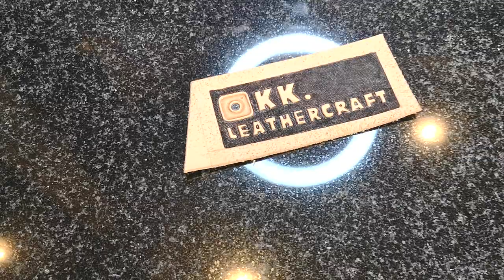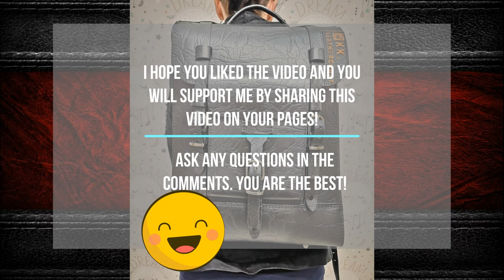DIY embossed logo on leather, an easy tutorial for beginner tanners from HobbyByLeather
Friends of the tanners! I propose to watch a short video on branding your products with the help of embossing.

This master class is ideal for beginners to try to emboss themselves. Yes, you can make a cliche, but in this case, you can choose any scale and shape! And if the client asks to make a small commemorative plaque or breathe the meaning of a great phrase into the product?

Hand embossing on the skin is perfect. In the video, I show how to simply emboss text and small images.

What you will need to work:
1. Vegetable-tanned leather without processing (5 oz = 2.0 mm),
2. You can do it with three stamps,
3. Mallet and hard surface.

One hack: the inner corners when carving with a rotary knife need to be connected, the outer ones should not be connected literally by a millimetre.

For you, I will record a more detailed video, where it is unclear.

VIDEO REPOSTS MAKE ME HAPPY =)

4. Support channel $ -
The pattern of a simple beautiful embossed wallet is more complicated. Try it, friends!

Watch my videos in full, they have a lot of details that will help you avoid mistakes when working with the leather. I wish you a great mood. Let's Work with leather for pleasure - HobbyByLather.